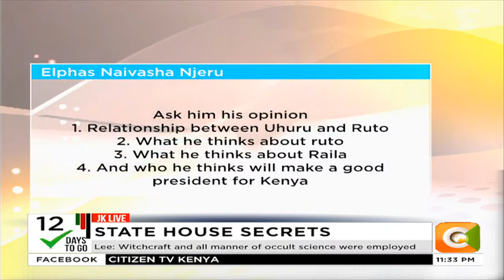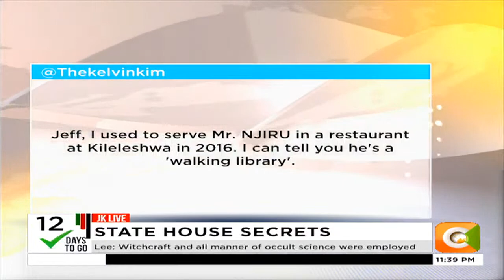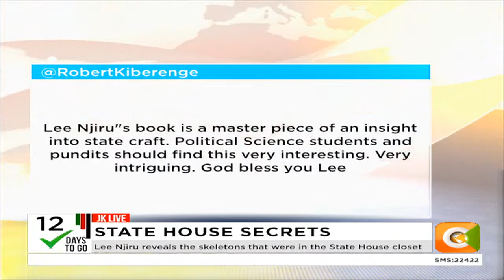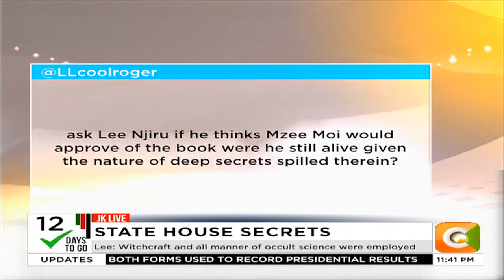JKLIVE | State House Secrets